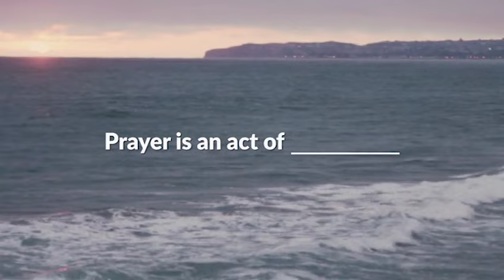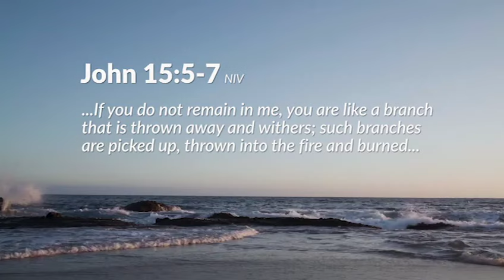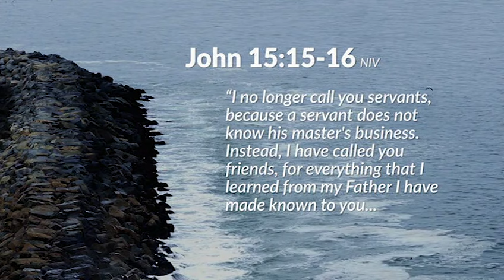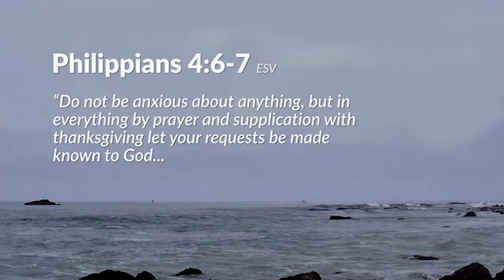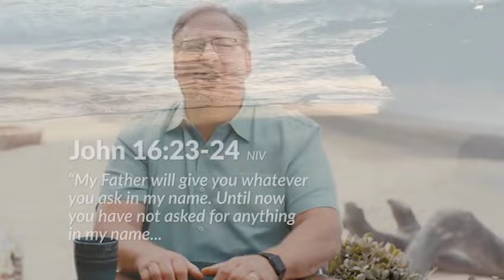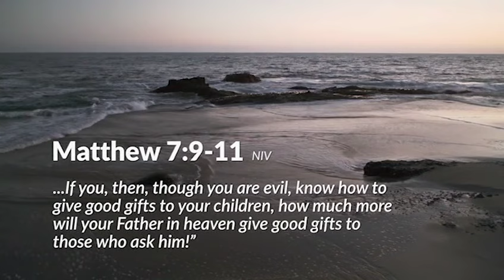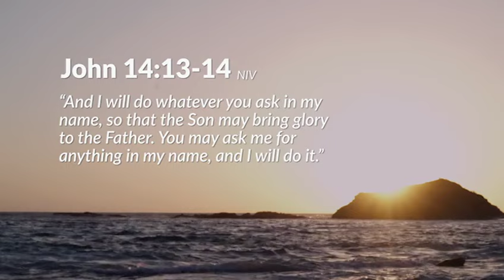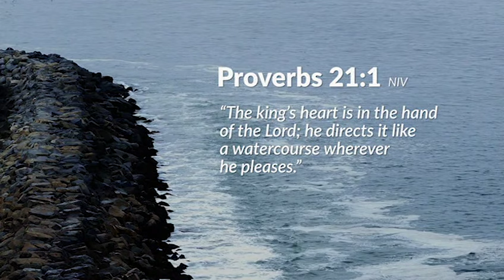Lesson 1: The Purpose of Prayer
Interested in the full 40 Days of Prayer experience? Check out the 40 Days of Prayer Workbook to fully engage the material

40 Days of Prayer will teach you how to pray with more confidence and greater faith than ever before.

Most are struggling with a difficult situation or circumstance. They need a breakthrough in their life. Whether it’s praying for a breakthrough in their marriage, health, finances, or relationships, persistent prayer is how God moves to transform people’s lives.

Breakthroughs always begin with prayer!

Throughout this campaign, your will:

- Learn to pray for breakthroughs
- Develop a daily habit of prayer
- Understand the secret to answered prayer
- Experience God’s blessings
- Grow closer to God in unity

The lessons in 40 Days of Prayer will help you pray persistently and trust God for everything.